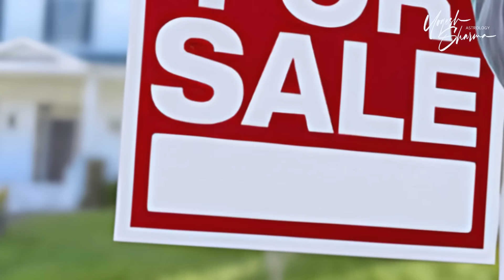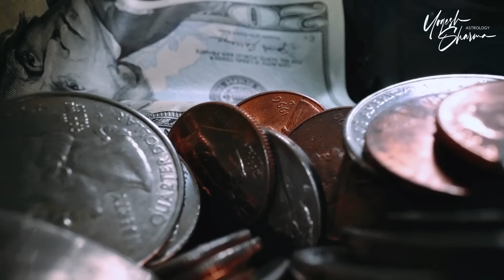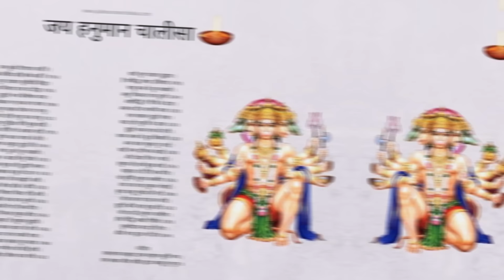25 मार्च 2024 चंद्र ग्रहण के प्रभाव और उपाय | Happy Life Astro | Dr Yogesh Sharma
25 मार्च 2024 चंद्र ग्रहण के प्रभाव और उपाय | Happy Life Astro | Dr Yogesh Sharma
About This Video:
In this video, we'll explore the impact and solutions for the upcoming lunar eclipse on March 25, 2024. Learn about how this celestial event may affect you and discover practical tips and remedies to navigate through its influence. Whether you're curious about the cosmic effects or seeking ways to mitigate any potential challenges, this video has got you covered. Tune in to prepare yourself for the lunar eclipse and make the most out of this unique astronomical occurrence.

Dr. Yogesh Sharma is an Astro Vastu consultant whom you can trust for easy and doable remedies. He sees the problem in a novel and unorthodox way, which makes it very easy to make a solution.

🚀 Connect with Happy Life Astro

👍 Like this video if you found it helpful or entertaining.